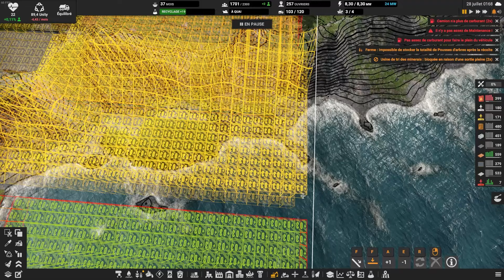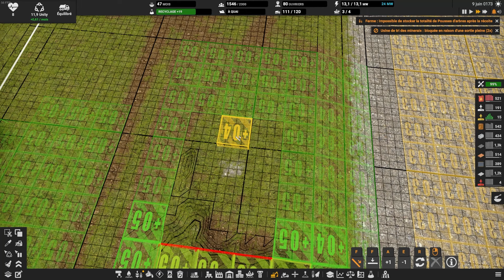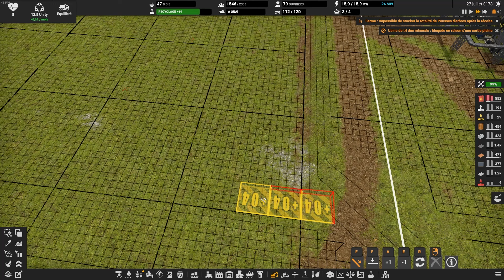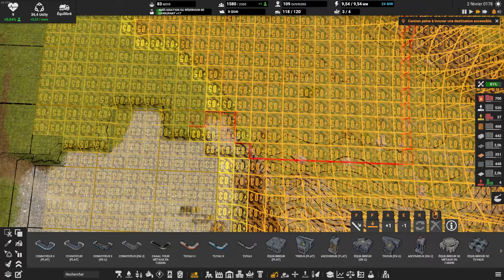🎮 18- CAPTAIN OF INDUSTY - Saturation des Ressources ! [SLAN/FR] 0.6.4 LET'S PLAY - LP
🎮  CAPTAIN OF INDUSTRY - LIKE A BOSS

🗝️ Merci aux Captains of Industry : Zak & Marek, MaFi Games

⚙️ DLC : Tous - ⚙️ MODS : Aucun

[ VIDÉO ]

[ COMMUNAUTÉ ]